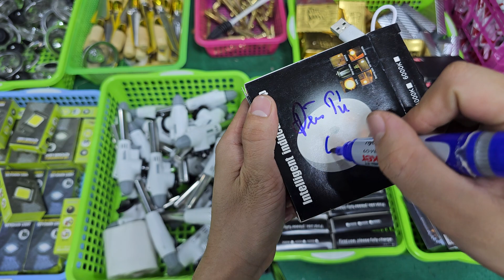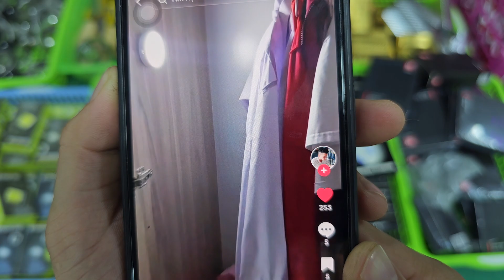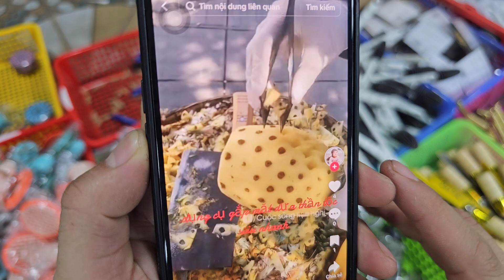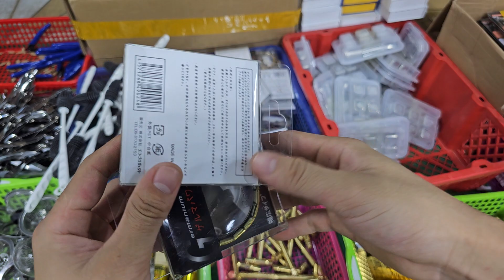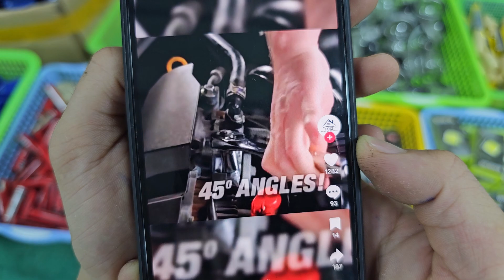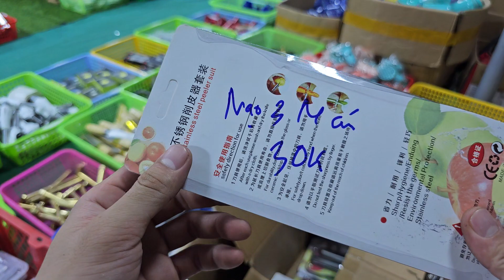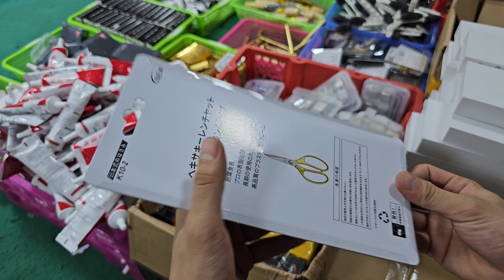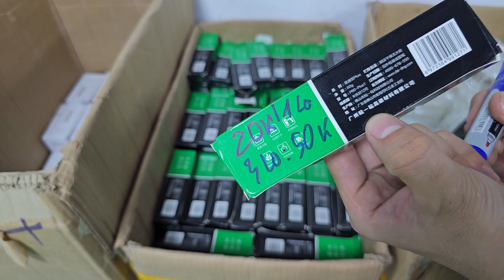XẢ XẢ , đồ kim khí, mũi khoan đa năng, đèn tủ, kéo tỉa nhật bãi, 0967.128.399